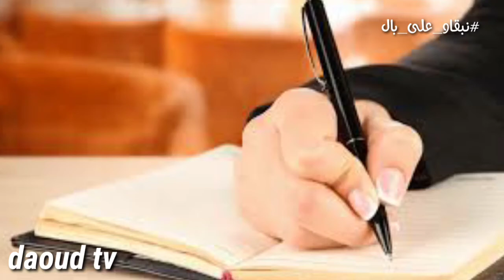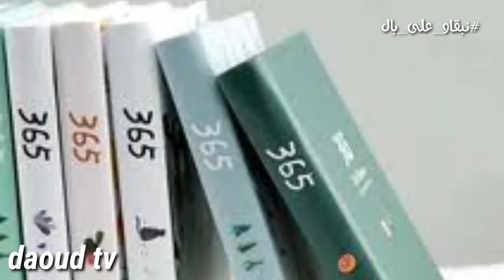رسالة من صانع تقليدي الى سعادة الوالي